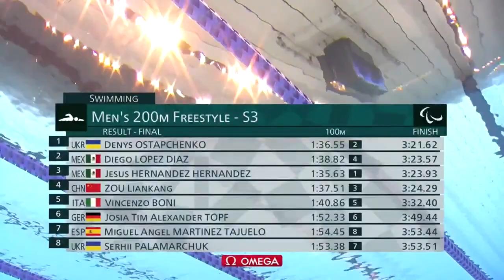🇺🇦 Gold for Denys Ostapchenko 🔥 | Men's 200M Freestyle - S3 Final | Tokyo 2020 Paralympic Games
Gold: Denys OSTAPCHENKO
Silver: Diego LOPEZ DIAZ
Bronze: Jesus HERNANDEZ HERNANDEZ